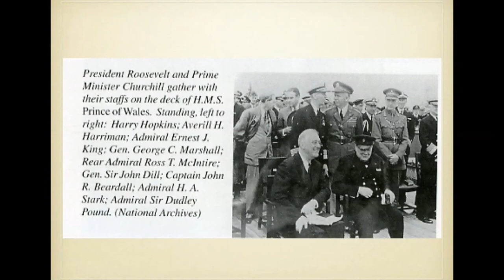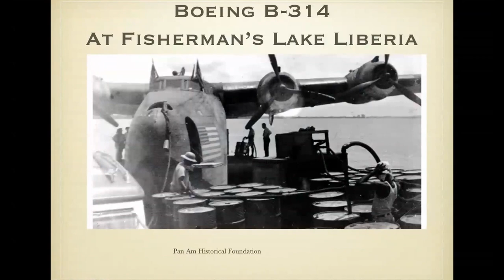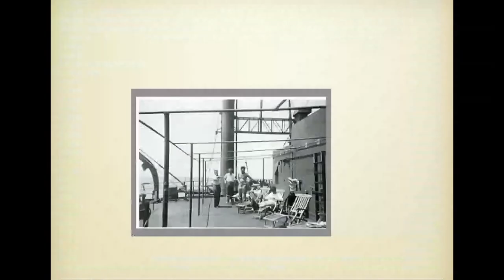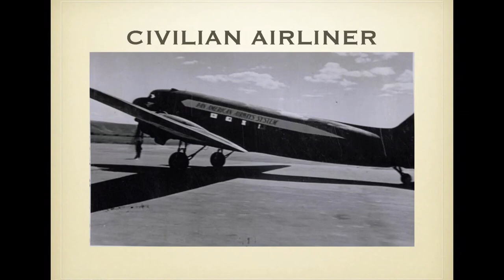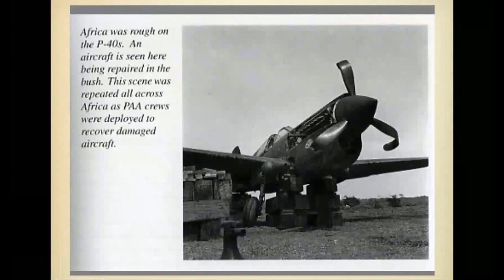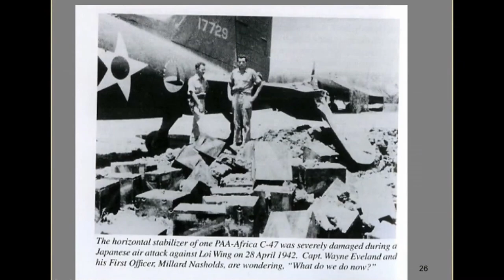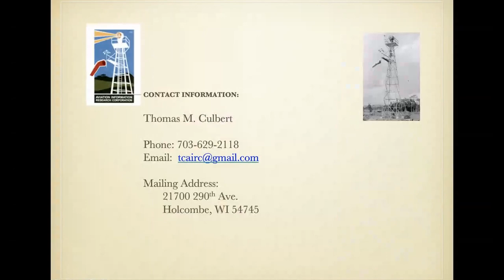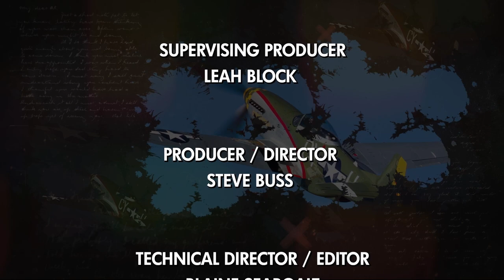CAF Warbird Tube - Pan Africa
What was it like to cross the Saraha in a 1940s airliner? Find out on this week's Warbird Tube as we are joined by author and historian Tom Culbert to discuss his book "Pan Africa - Across the Sahara in 1941 with Pan Am."